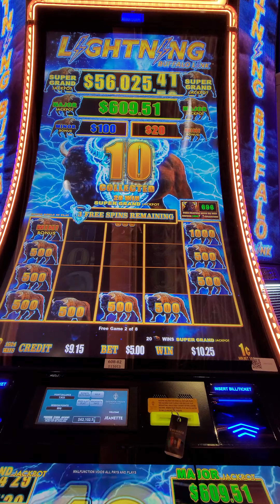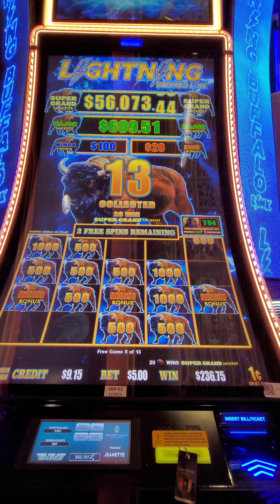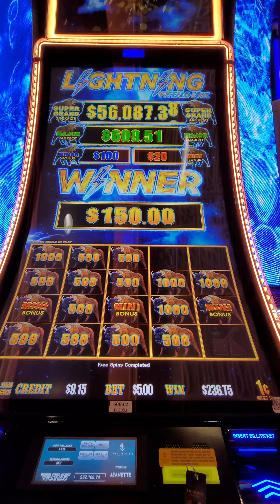Jeanette Gets Free Games on Lightning Buffalo Link